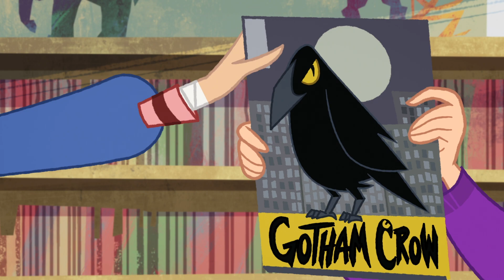DC Super Hero Girls | Comic Book Crazy!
When they're not chasing each other through the streets of Metropolis, Batgirl and Harley Quinn like to kick back with a comic book!

DC Super Hero Girls available on digital!